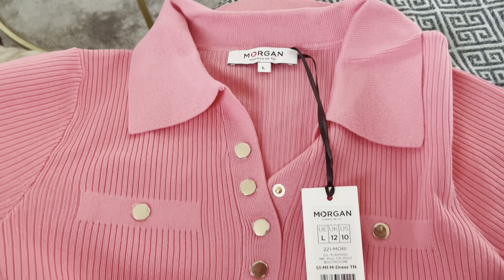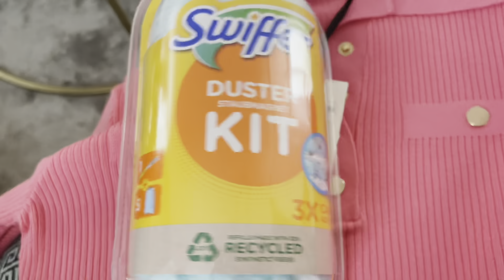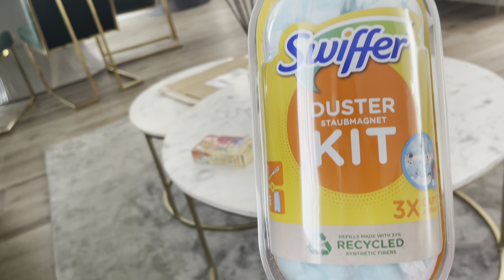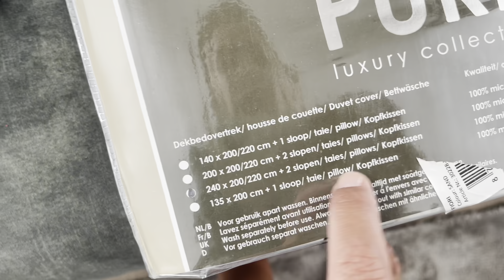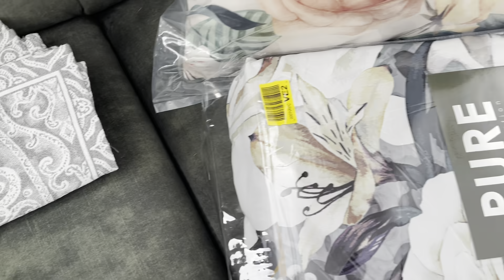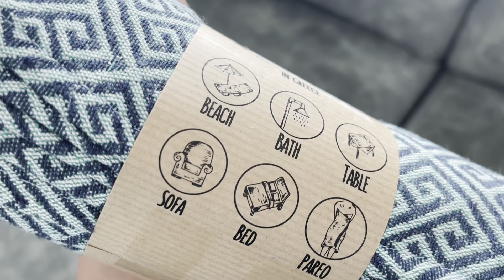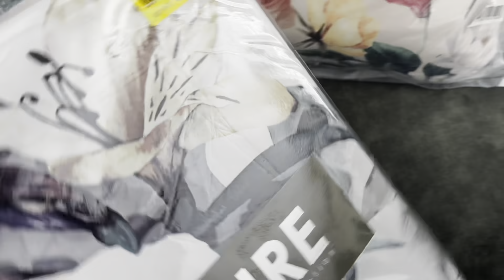Новая стрижка новая Я